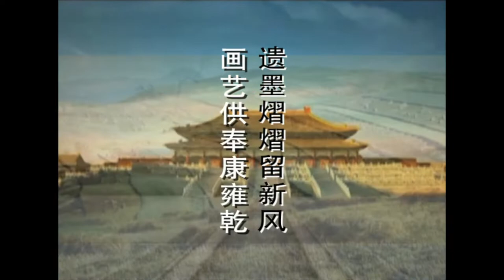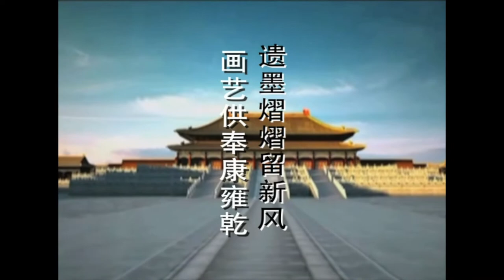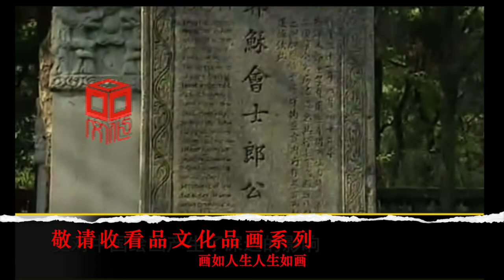【品文化经典回顾系列】关于水墨：郎世宁与百骏图（2） | 中篇集锦 | 品文化带您赏四方美景，品八方文化！